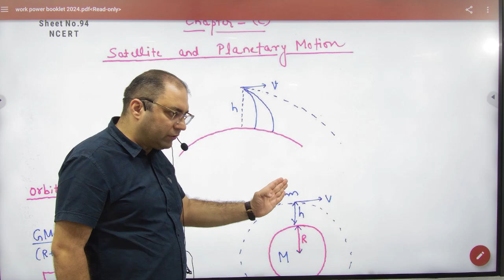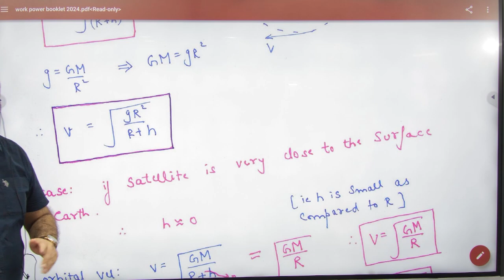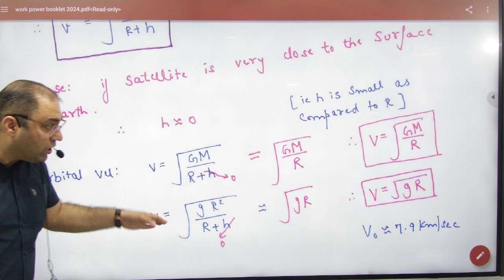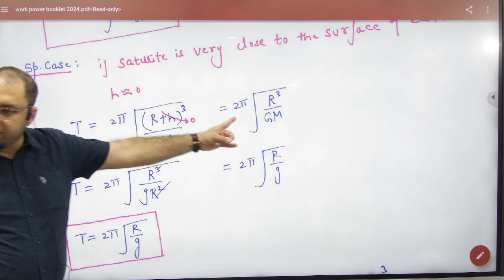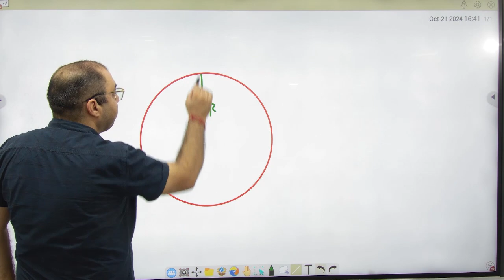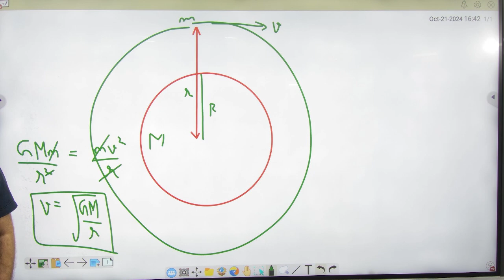7 Satallite and planetary motion